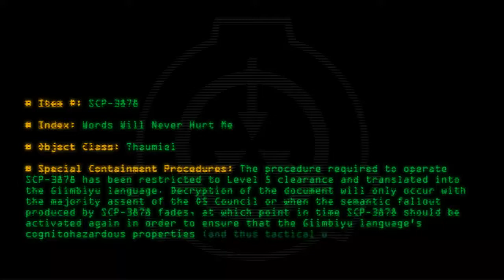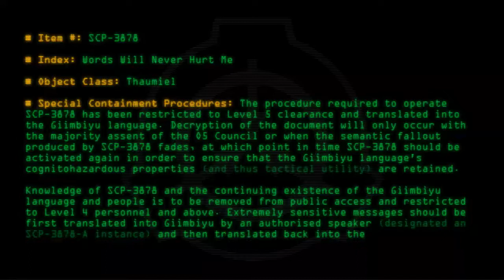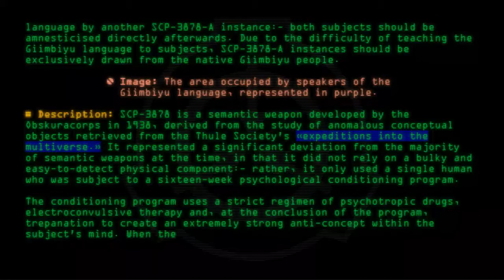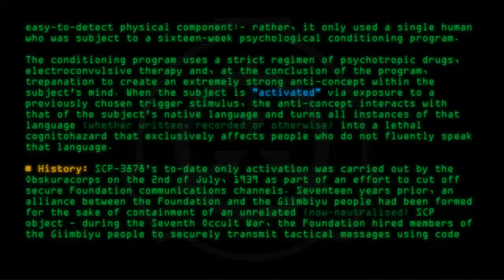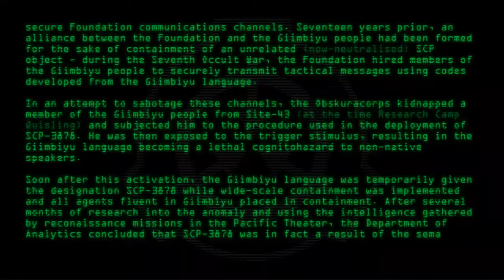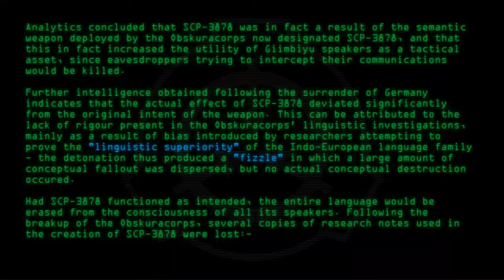SCP-3878 - Words Will Never Hurt Me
Code: SCP-3878
Title: Words Will Never Hurt Me
Rating: 100
Wordcount: 993
Last Edit: 24 Jan 2020 21:38
Revision: 8